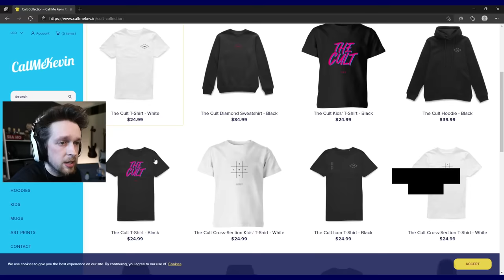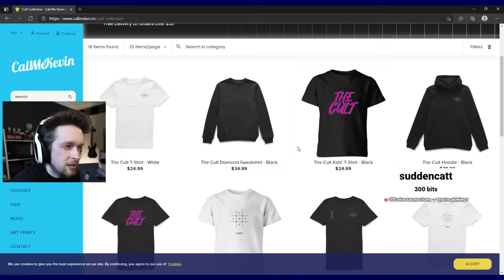The Sims | 2021-04-22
Originally titled "Sims 1 but I make a miserable version of myself"

00:00:00 - Intro
00:09:30 - The Sims
02:04:05 - Outro